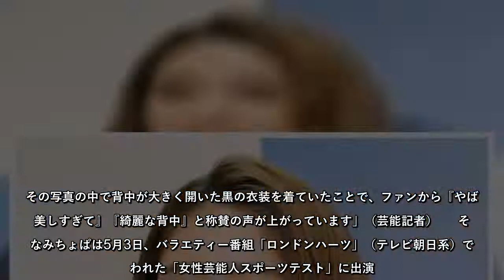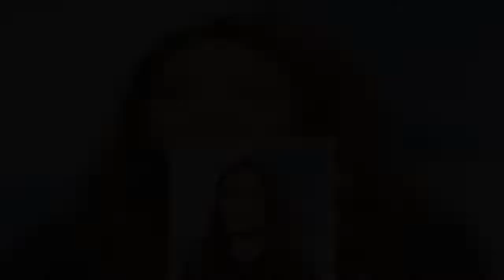みちょぱ「ウエアずり落ちでバストの突起ビンビン」スポーツ企画の事故に視聴者が騒然！